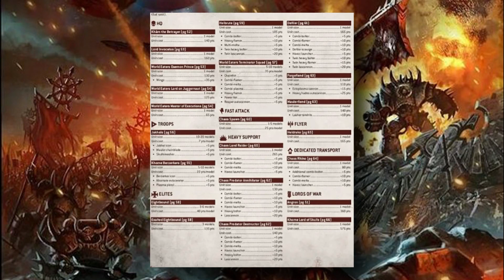This Leak Has 40k Players Worried